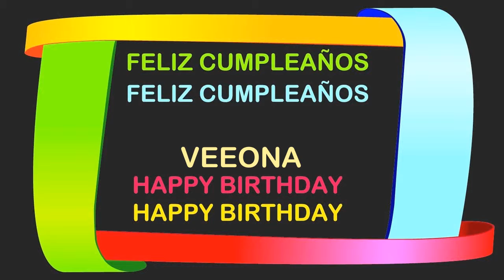Veeona Birthday Postcards & Postales